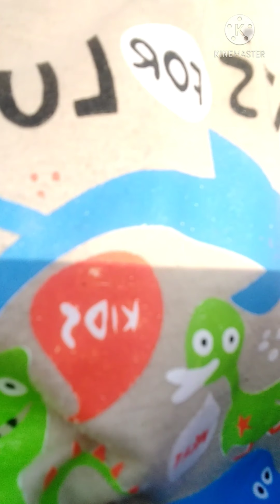concepcion park may gumala!yvette vlog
Hi welcome to my channel yvette vlog sa video mkikita ang ganda ng brgy concepcion plaza ng calintaan occidental mindoro mkikita sa mga bata ng nglalaro kung gaano ka enjoy mg laro o mamasyal sa lugar